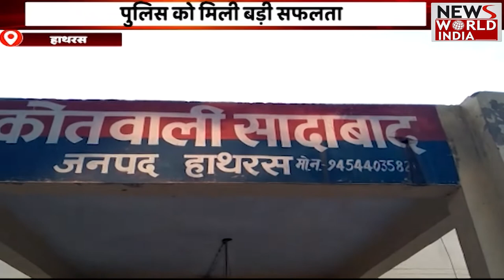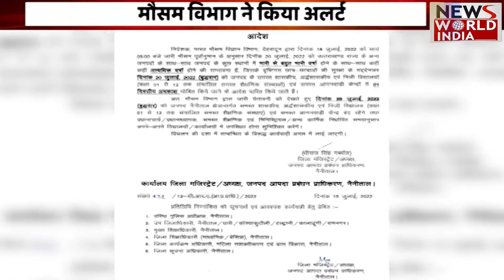Special Bulletin: हिंदी समाचार बुलेटिन। शाम तक की खबरें | Breaking News । News World India